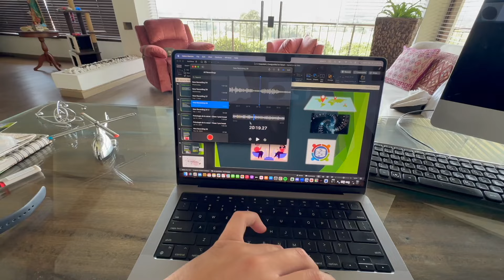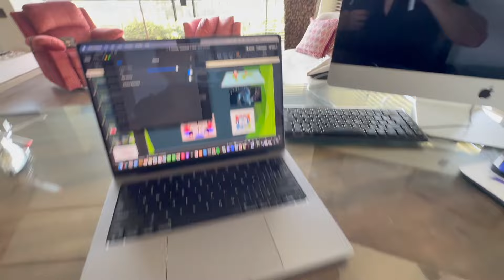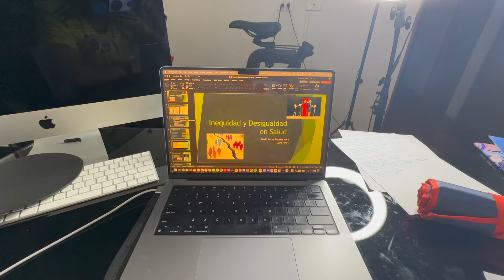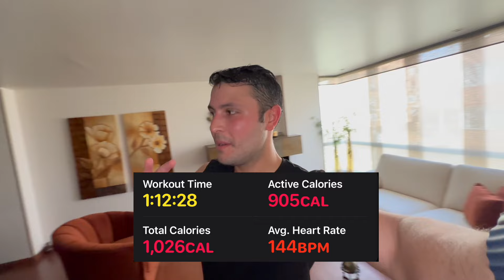Cambio de look, PREMIERE Netflix, técnicas de estudio, ASMR fútbol y más l Felipe Zuluaga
Una semana con diferentes momentos. Empezamos en Tenjo, terminamos en Bogotá. Empezamos parciales, gimansio, amor, fútbol y eventos de trabajo. ¡Espero les guste!

0:00 intro
0:09 Lunes en tenjo
2:11 Entrenamiento
3:01 Regreso a tenjo
4:30 Ahorremos agua
4:58 Estudia conmigo
6:53 Vamos a Bogotá
7:32 Hablemos mientras me afeito
10:16 Así quedé
10:23 Martes
12:55 Miércoles
13:04 Premiere F1 Netflix
14:23 Jueves
15:50 Viernes
16:10 Reflexión Universidad
17:20 Cine con Nancy
18:45 Sammy feliz
19:08 Evento Sombra
20:01 Domingo
20:05 ASMR Fútbol
20:41 Despedida

Preguntas frecuentes:
¿De dónde eres?: Bogotá, Colombia.
¿Qué estás estudiando y dónde? : Psicología en la Universidad del Rosario
¿Has estudiado antes? : Sí. Soy administrador de negocios internacionales de la Universidad del Rosario y tengo una maestría en Gerencia de la Universidad de Sydney, Australia.